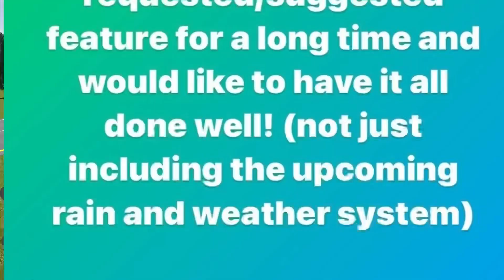UPDATE DATE CONFIRMED? (Roblox Greenville)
hi there!
I am car boi.
I like cars
I also like planes

I play on a Xbox series s
I have been playing Greenville a little over 3 years now
The game I am playing is called “Roblox Greenville”